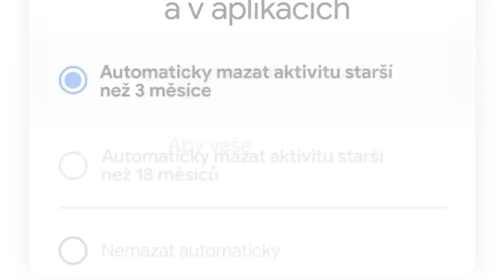Měsíc kybernetické bezpečnosti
Díky výchozím zabezpečením v produktech a službách od Googlu, které jsou navrženy přímo pro vás v bezpečnostním vývojářském centru v Mnichově, jste každý den v online prostředí v bezpečí. Zkontrolujte si své nastavení soukromí na: g.co/safety